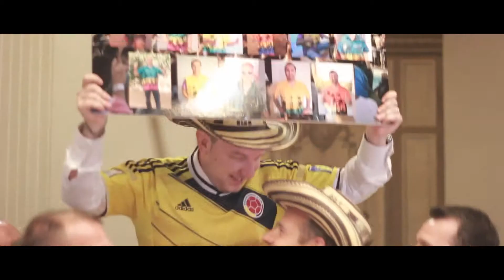Una vida por delante | Diana&Fernando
Vam anar a València per fer el vídeo de boda del Fernando i la Diana, i realment va valdre la pena. El millor adjectiu per definir el seu casament és ESPECTACULAR. A la seva boda, tot va ser digne de Hollywood. L’escenari va ser la idíl·lica Masia de Campo Anníbal, a València. Amb un entorn tan increïble, la resta no podia ser menys. Un impressionant enllaç que va ser un autèntic luxe immortalitzar.